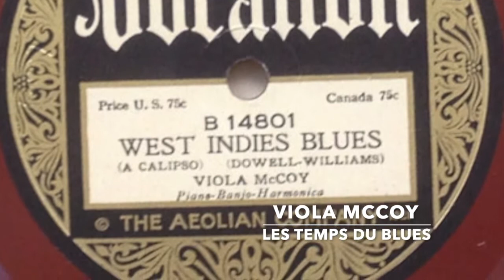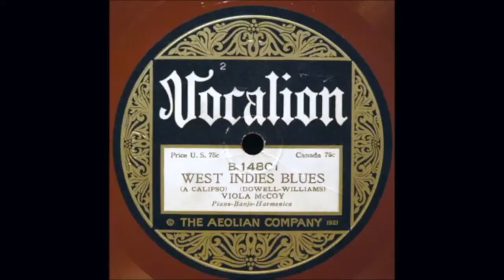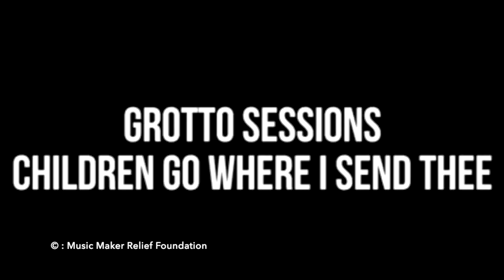Les temps du blues - 6 fev 2019 - Daniel Léon - Viola McCoy - Mother Pauline & Elder James Goins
Catégorie : blues.

Titre 1 : West Indies Blues.
Artiste/groupe : Viola McCoy.

Titre 2 : Children Go Where I Send Thee.
Artiste/groupe : Mother Pauline et Elder James Goins.
Date d'enregistrement : 2018.

Pour le travail des musiciens français Simon Arcache, Raphaël Evrard et Clément Prunet avec la Music Maker Relief Foundation.